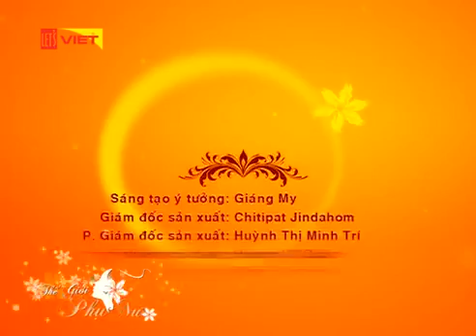Thế Giới Phụ Nữ - Simon Tứ - Cắm hoa theo phong cách hiện đại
"Hãy làm như ngày mai mình sẽ chết để mình cố gắng nhiều hơn. Và khi đã thành công thì hãy chia sẻ đến cho mọi người. Cho đi để rồi nhận lại"
 ***  Simon Tứ (Đặng Thanh Tứ) sinh năm 1989 tại Lâm Đồng.
Người sáng lập ra công ty TNHH Tổ chức sự kiện và dịch vụ trang trí cưới GBROWN (GBROWN FLOWER).